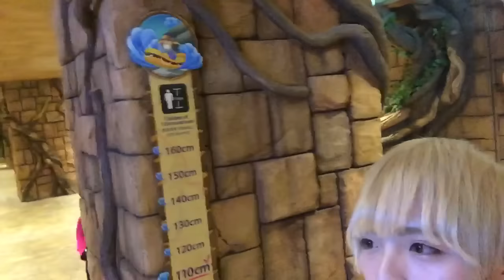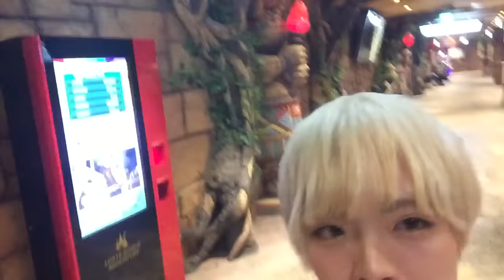ちょこぼ韓国旅行記〜２日目ロッテワールド入場〜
ちょこぼ（*ChocoLate Bomb!!）って誰？

*ChocoLate Bomb!!　通称「ちょこぼ」がダンスにライブにプライベートまで様々な動画を投稿中!!